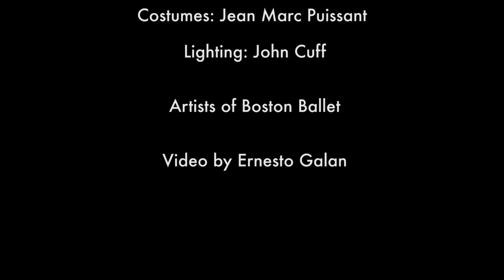SPOTLIGHT | José Martinez's Resonance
In a program that reflects the many facets of contemporary dance, Mirrors opens with the return of José Martinez's dynamic Resonance. The complex work features 19 dancers, sets by award-winning designer Jean-Marc Puissant, and music of Franz Liszt played by two pianists on stage.